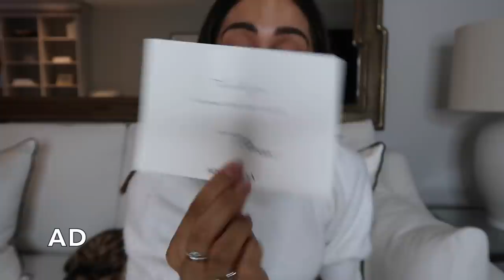LUXURY WORTH SPENDING MONEY ON | Lydia Elise Millen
A LUXURY HAUL OF ITEMS WORK SPENDING YOUR MONEY ON.

AD - This video contains an integrated paid for partnership with MyTheresa.
All Items are PR Products - as stated in the video the majority of the items featured were purchased with my own money. I’m given a voucher to buy some pieces but I chose to buy more. Determining which of those items falls under the remit of a PR product when only a  small percentage of the basket value is covered means in this instance it is not that simple to disclose so to ensure I am disclosing correctly which has to be my priority I have disclosed everything. Apologies for any confusion

TOWCESTER
NN12 9BU

FEATURED PRODUCTS
MYTHERESA LOUBOUTIN EDIT

OUTFIT TWO -
JEANS - SOLD OUT

OUTFIT THREE -
BAG - DIOR

OUTFIT FOUR -
TOP - OLD SOLD OUT
BAG - DIOR
ADDED:
CARDIGAN - SOLD OUT
BAG - DIOR

SKIRT - SOLD OUT
BAG - DIOR

OUTFIT SIX -
BAG - DIOR

MUSIC